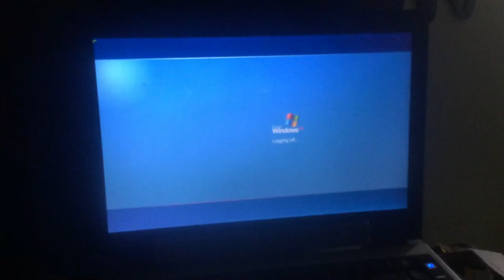jax car wash